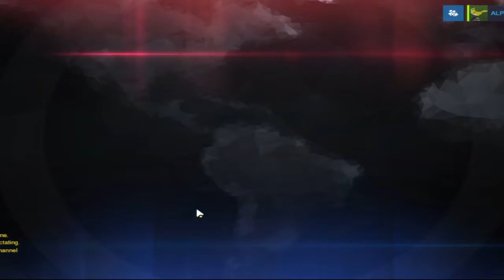LIVE STREAM!!! overwatch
I did a live stream by my self on overwatch and I only got 1 view.